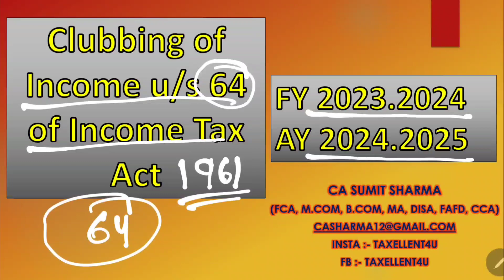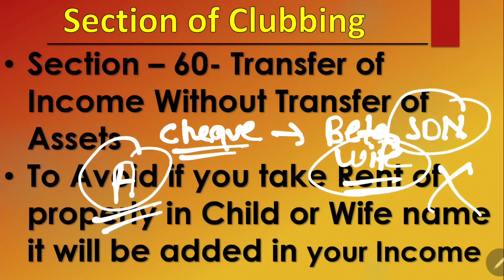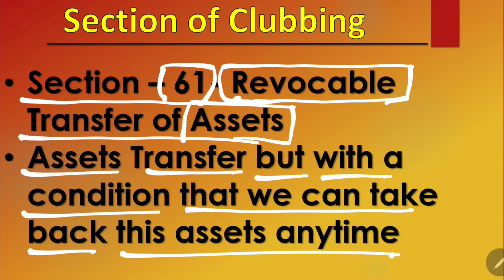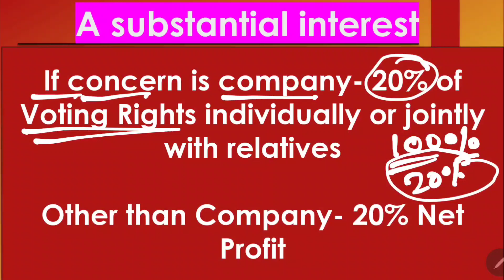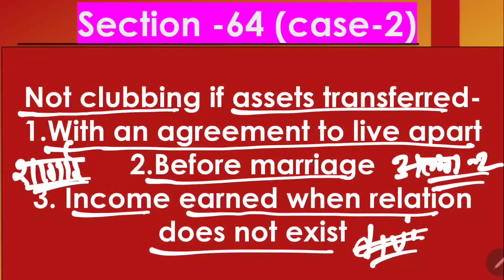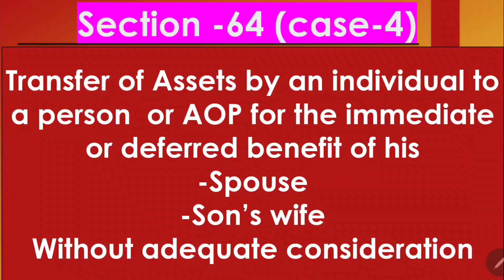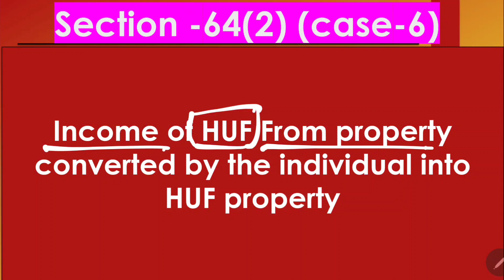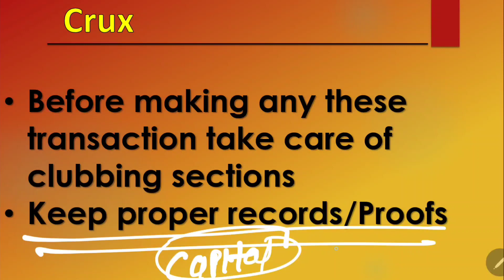Clubbing of Income Provisions under Income Tax Act 1961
you can Follow us on :
  Write us-